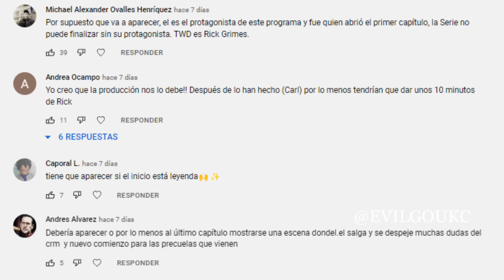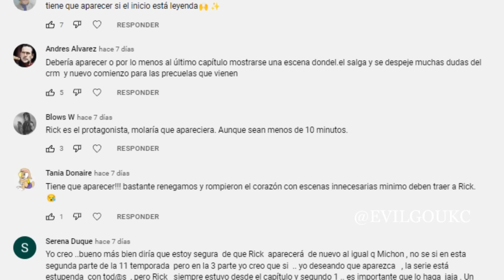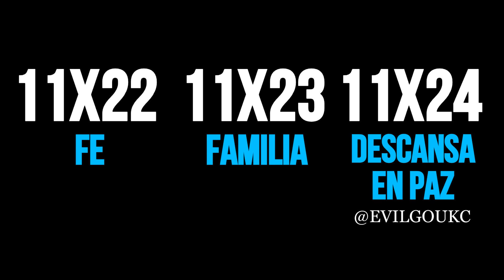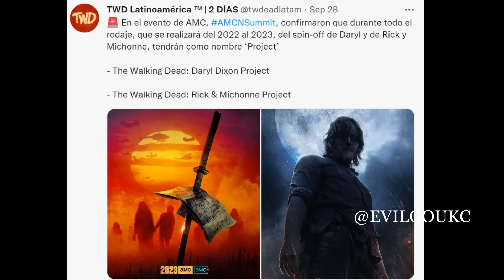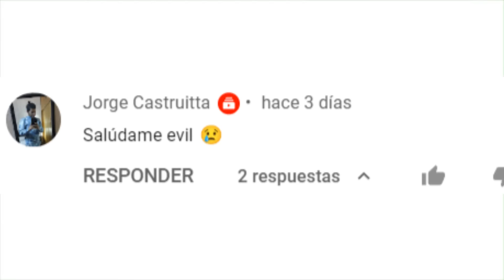The Walking Dead 11X17 - 11X24 RICK Regresa? Temporada Final Serie Análisis (Títulos) Maggie Daryl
THE WALKING DEAD:
Salió mucha información de los últimos 8 capítulos de TWD, posibles pistas de Rick y un esperado regreso, títulos oficiales del capítulo 22 al 24 revelados, y mucha información tanto de la serie de Rick Michonne, Negan Maggie y Daryl en solitario en Europa (Francia).